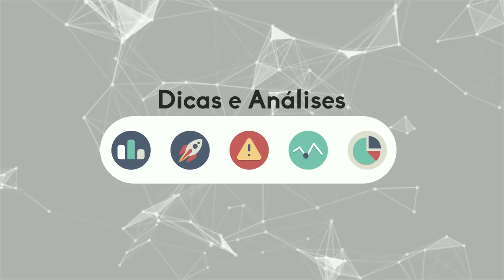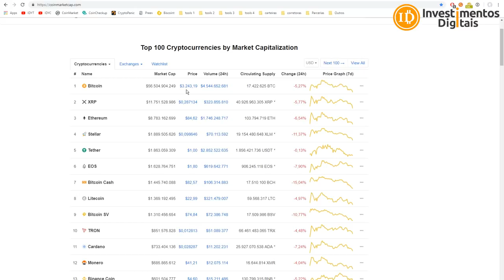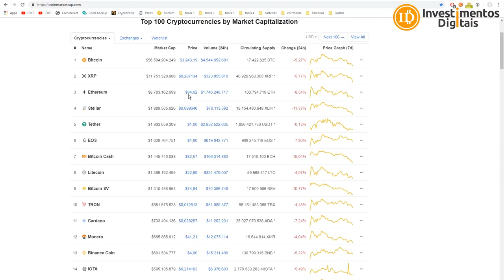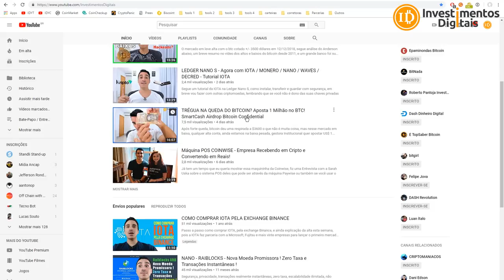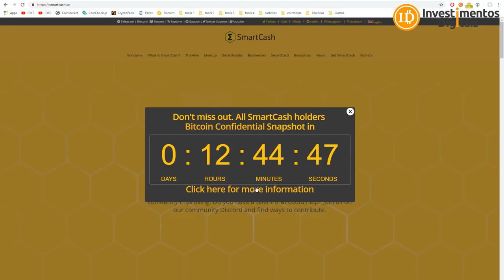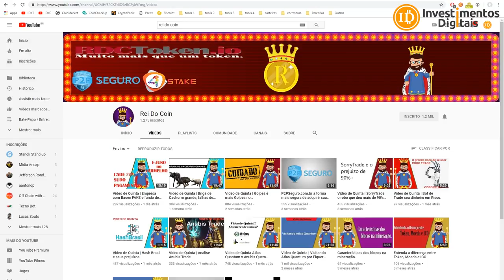Criptos Caem e Bitcoin Cash Desaba 15% Efeito da Guerra ? - Uber Aceita Bitcoin - Recados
Semana terminando em queda no mercado de criptomoedas caindo 5% no geral, enquanto o Bitcoin Cash desaba 15% possivelmente pela guerra do BCH e SV nessas disputas desses forks, Uber recebe suporte para aceitar Bitcoin através do aplicativo Fold, um aplicativo cujo objetivo é tornar o uso de Bitcoin mais fácil no mundo real, incluiu o Uber em sua lista de aplicativos suportados.
Canal Rei do Coin e das Tretas
​Compre Bitcoin / Ethereum / Litecoin / Bitcoin Cash na BitcoinTrade
Sua Conta em Dólar na Nuvem
INVDIGITAIS122018
Smart Cash - A Moeda Inteligente !
Grupo FREE Investimentos Digitais
CAMPANHA APOIO AO CANAL (ACESSO AO GRUPO PREMIUM)
Para Ajudar com NANO:
xrb_1zy6tte6yd4et5jsw5xjdxiapn4pqoti1nrm175k6te9b1eobt6fyb3f3qy4
Para ajudar o canal diretamente, endereço bitcoin:
16UPm99VYNS5hfQyecPDZFBAzL6GMmauv5
Para ajudar com Litecoin:
Li9eEi8eLgFg6Ub1jGyp6Mw72uBun5HniT